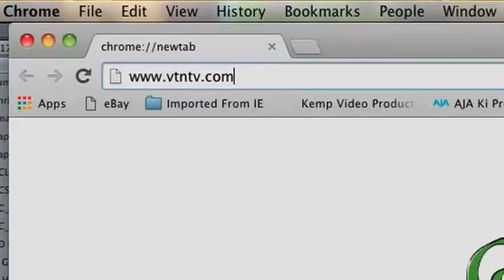Happy Caldwell 8/12/18: Finish Your Course, Part 2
Message: Finish Your Course, Part 2
Enjoy the ministry of Happy Caldwell from Little Rock, Arkansas.